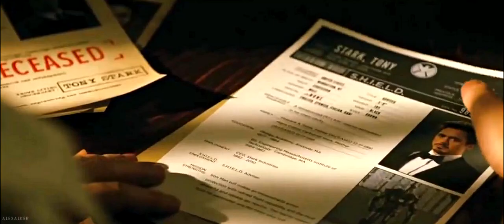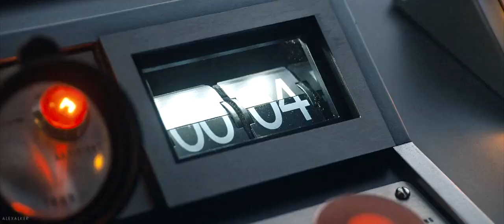Tony & Steve | You trust me?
Edited by: alexalker
Coloring: mine
Fandom: Iron Man (1,2,3) The Avengers, Age of Ultron, Infinity War, Endgame, Captain America The First Avenger, The Winter Soldier, Civil War.
Song: /watch?v=lSKn-yW-YIk
Program: Sony Vegas Pro 13